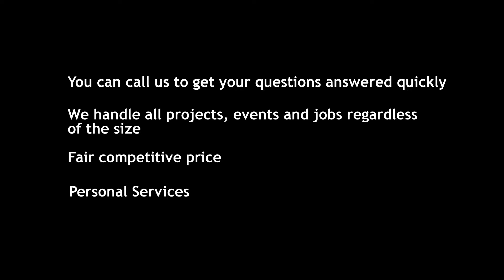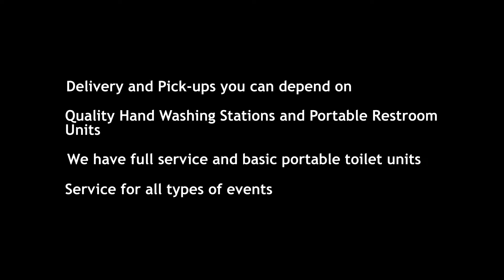Porta Potty Rental Huntington Station NY | Clean and Affordable